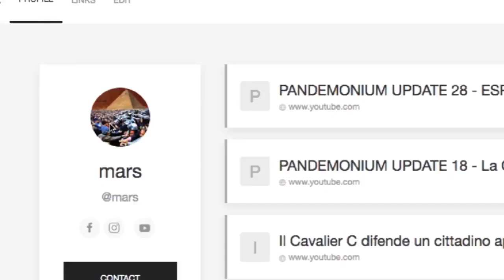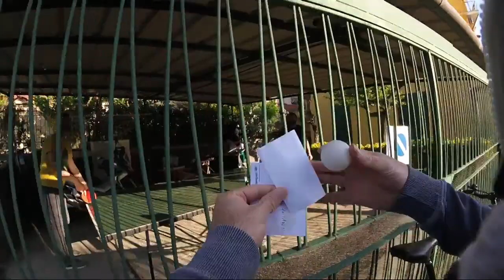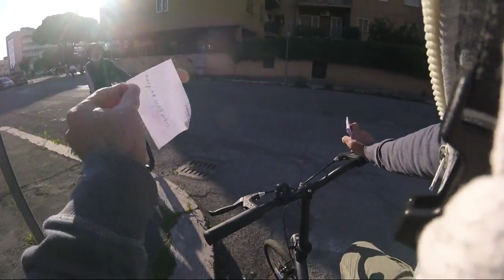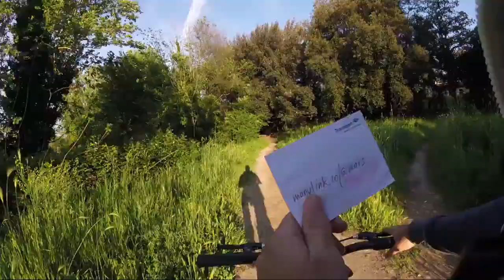PANDEMONIUM UPDATE 42 – DO THE JOB (2020)